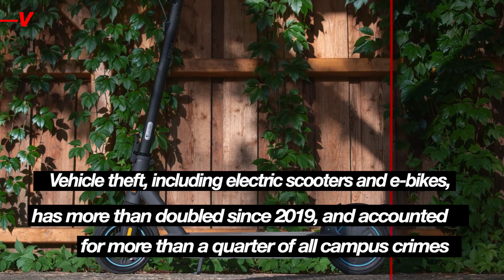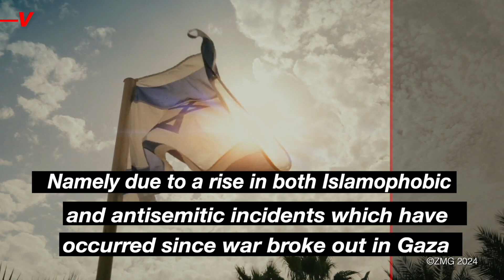Campus Crime Is Up, Soaring Back to Pre-Pandemic Levels and Beyond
COVID wasn’t fun for anyone, especially college students. However it was good at bringing down campus crime numbers. Now, government data has revealed that campus crime is back up to pre-pandemic numbers and some particular crimes have more than doubled since then. Veuer’s Tony Spitz has the details.